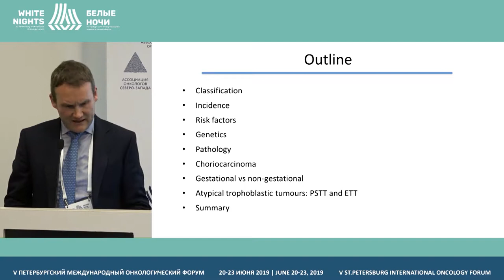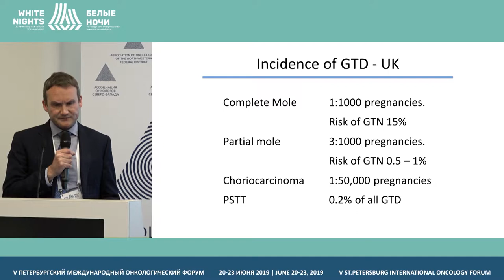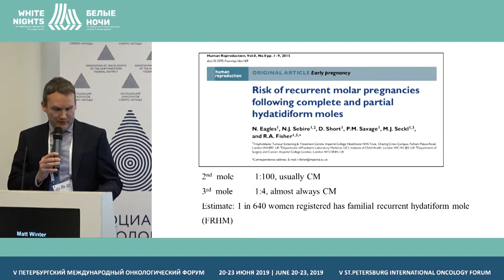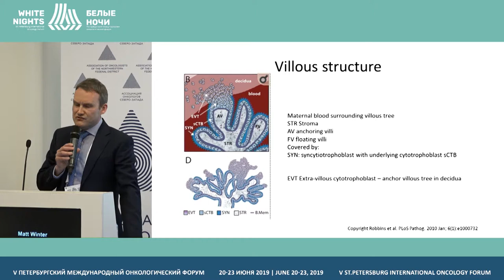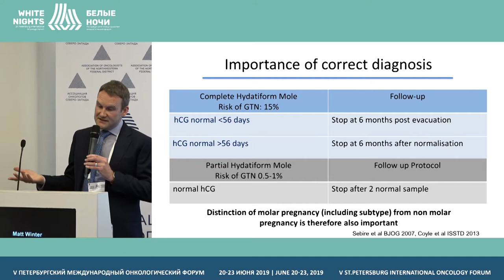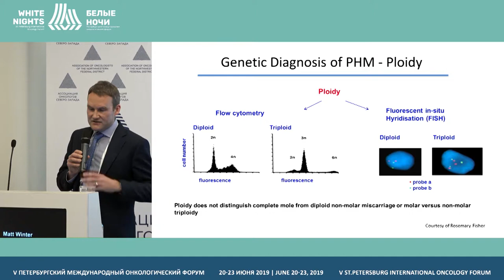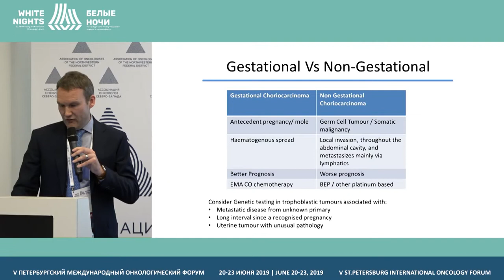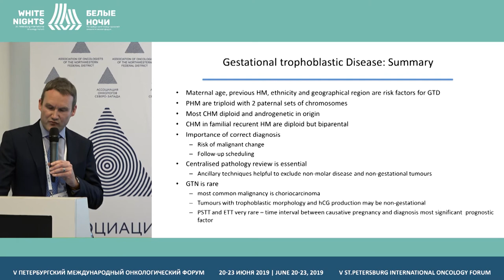Этиология гестационной трофобластической болезни (Matt Winter)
Matt Winter, EOTTD, London, UK